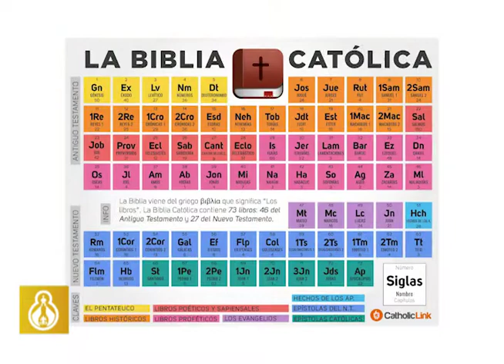PALABRA VIVA - LA DIVISIÓN DE LA BIBLIA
Aprender a conocer como está confirmada nuestra biblia es uno de los primeros pasos a entrar en aprender de Dios y que nos quiere decir, búscala y encontraras un tesoro.